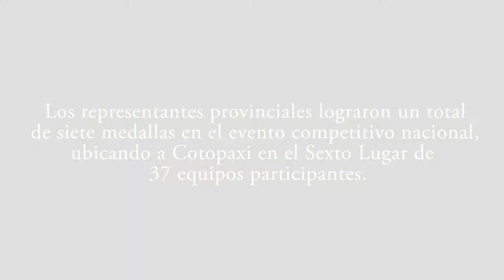COTOPAXI Manuel Carmenate resultados Juvenil 2021 FEDECOTOPAXI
COTOPAXI LOGRÓ EL SEXTO LUGAR DE 37 EQUIPOS EN EL JUVENIL 2021
La Selección Provincial de Karate Do representó a Cotopaxi en el Campeonato Nacional Juvenil 2021, evento ejecutado en Guayaquil (Guayas), del 26 al 29 de agosto.
Los representantes provinciales lograron un total de siete medallas en el evento competitivo nacional, ubicando a Cotopaxi en el Sexto Lugar de 37 equipos participantes.
En entrevista para FedeCotopaxi RADIO el seleccionador provincial de la disciplina, Manuel Carmenate Mendoza, brindó detalles de esta actuación en el evento convocado por la Federación Ecuatoriana de Karate Do.
Los medallistas son:
Aaron Mena Laverde MEDALLA DE ORO (Categoría 12-13 años)
Christian Guayaquil Vega MEDALLA DE ORO (Categoría 14-15 años)
Tatiana Villegas Mena MEDALLA DE PLATA (Categoría 14-15 años)
Génesis Cañizares Ullco MEDALLA DE PLATA (Categoría 12-13 años)
Lady Correa Silva MEDALLA DE PLATA (Categoría 12-13 años)
Alexander López Ocaña MEDALLA DE BRONCE (Categoría 14-15 años)
Anthony Morales Achote MEDALLA DE BRONCE (Categoría 12-13 años)
¡GRACIAS CAMPEONES POR ESTA NUEVA ALEGRÍA DEPORTIVA!